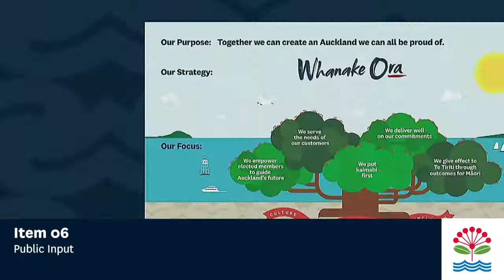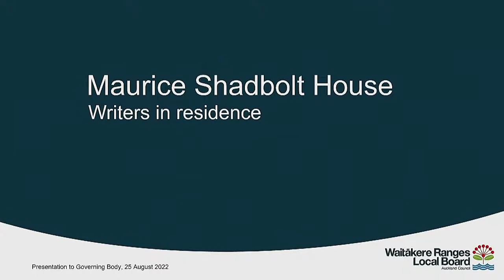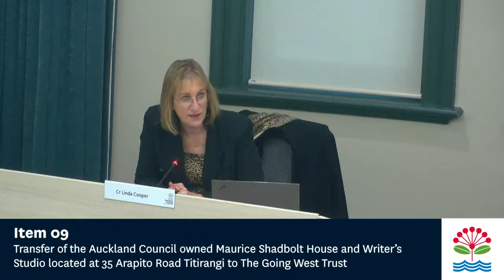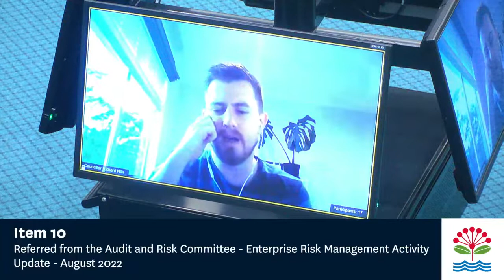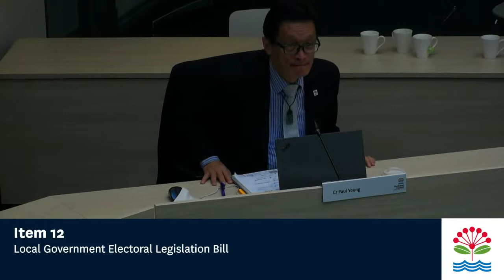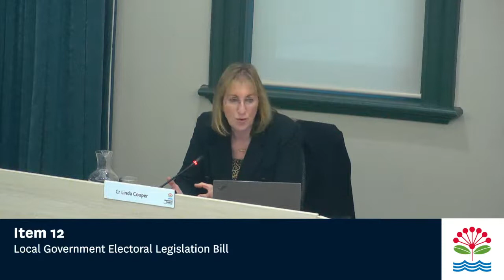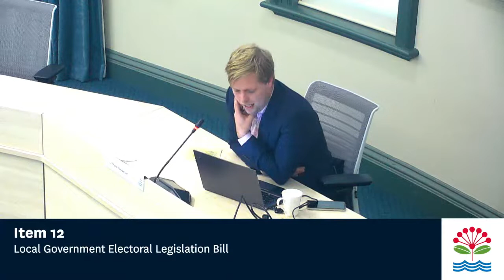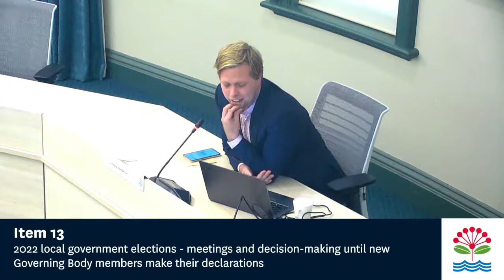25.08.2022 - Tira Kāwana / Governing Body